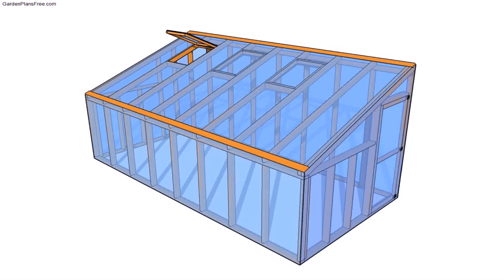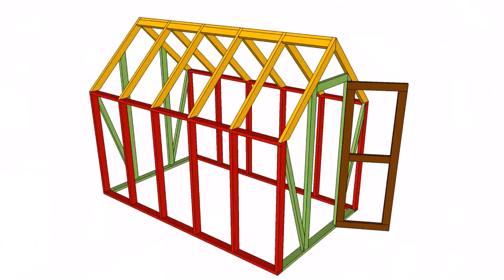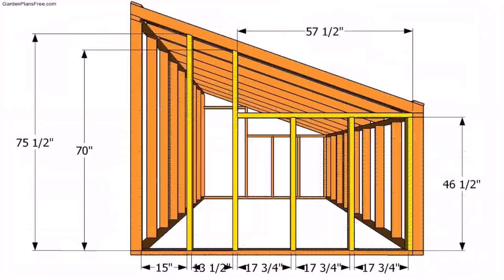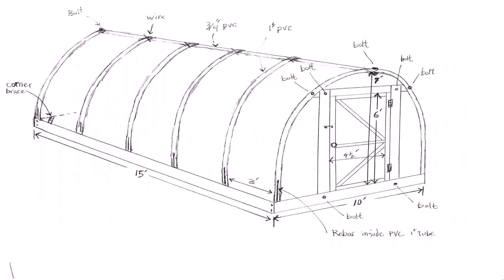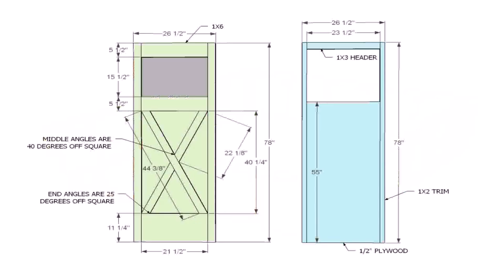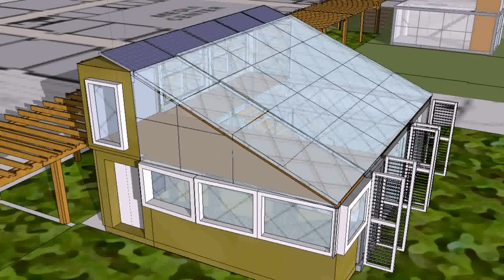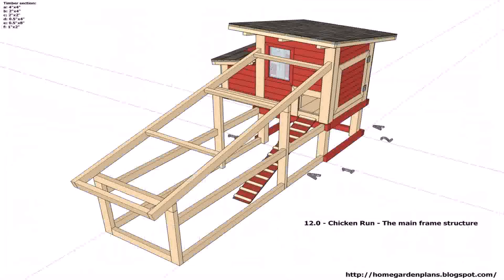Greenhouse Plans Free Pdf (see description)